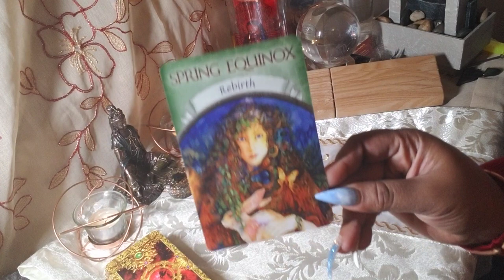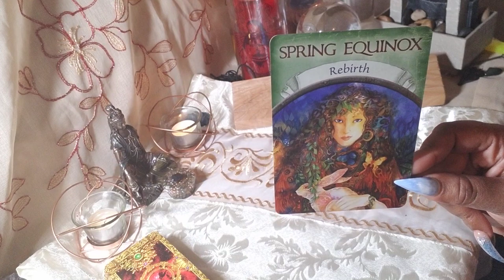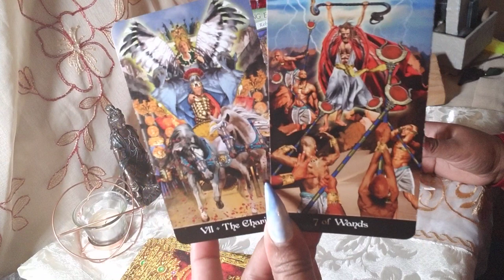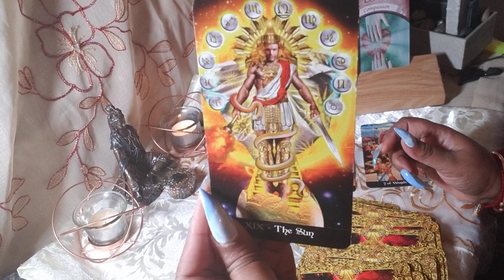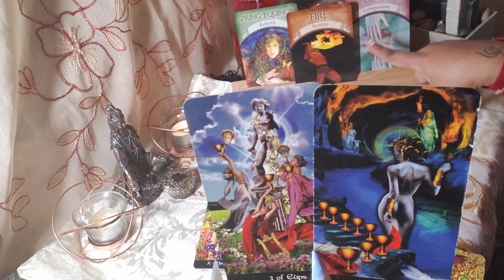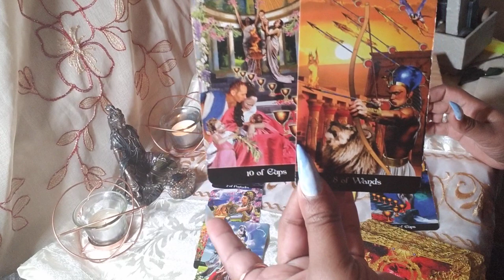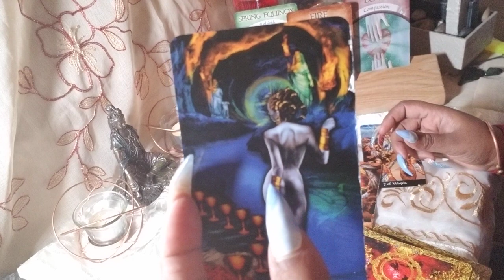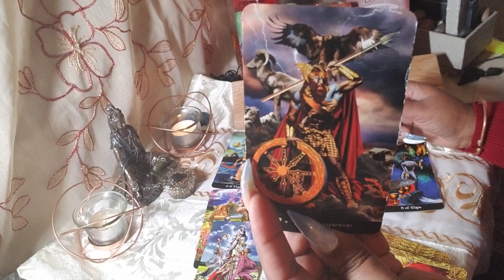Aquarius ♒ Your Next 72 Hrs. (Feb.2 – 4) General Tarot Reading